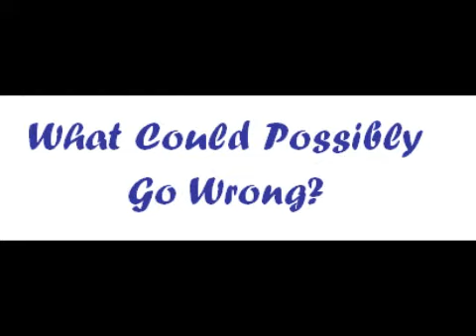What Could Possibly Go Wrong? - Saturday Night Special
The outtakes video from Saturday Night Special 's trip to the recording studio.